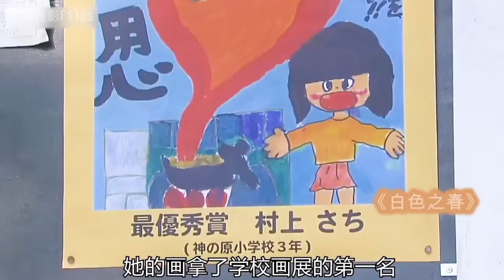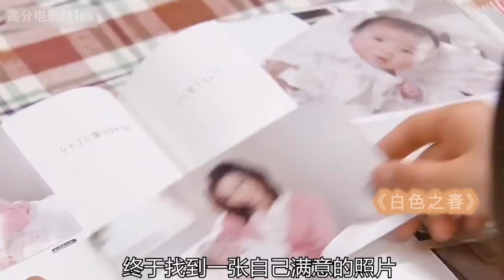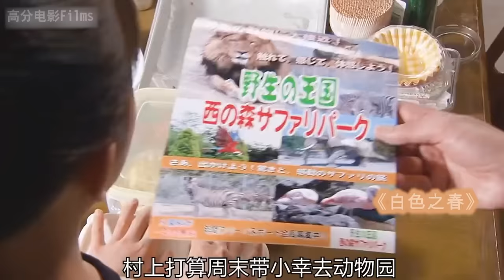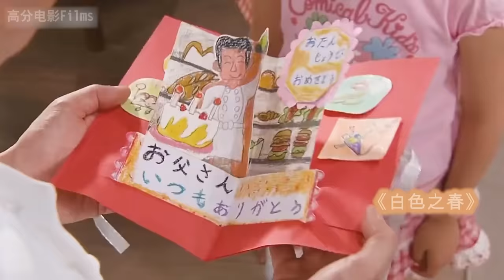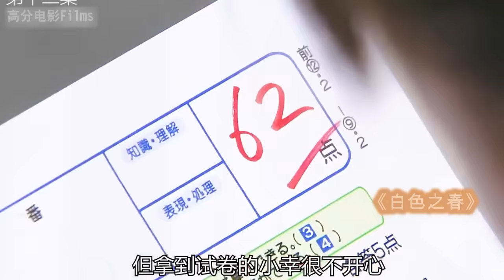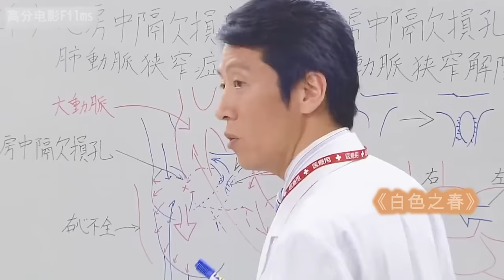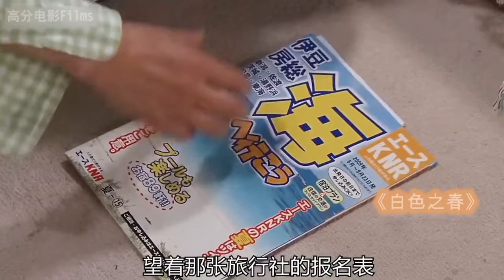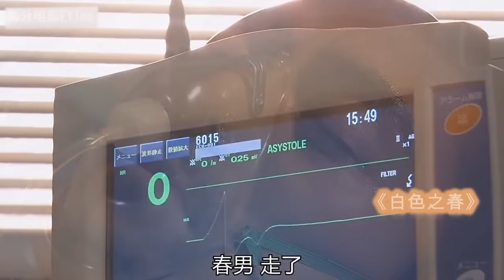高分日剧《白色之春》，小女孩和杀人犯的故事。被豆沙面包治愈，阿部宽的神演技太绝了。怎么会有这么好哭的剧！白色之春